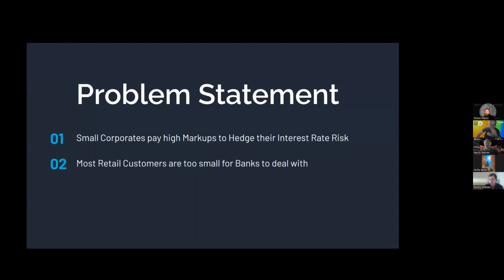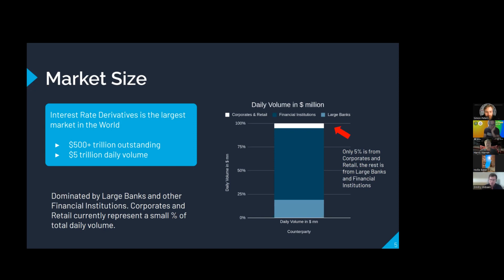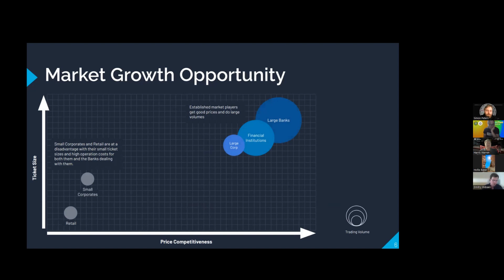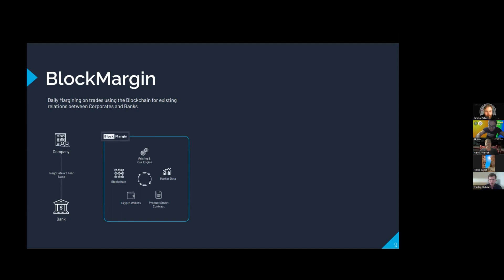Merits of a Proposed Idea for Cardano - SWARM IdeaFest Fund10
Merits of a Proposed Idea for Cardano

+ info: CatalystSwarm.com
Want to support us?
addr1qyn5dwmcevsp6qgm6ea8a63tmktusyt6a4ezspl6j8wlsyf58gh4c3495qjyshkan696vhdjcpx4ewn3gtzf4d832a9s0m3dgd

or delegate to [SWARM] stakepool. 🙏